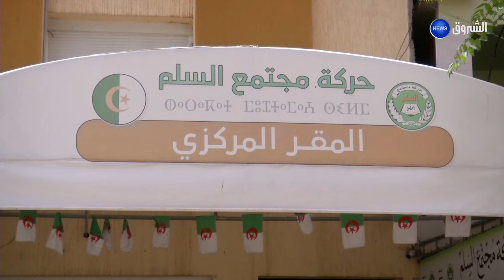المحكمة الدستورية تحسم نتائج الرئاسيات نسبة مشاركة ناهزت 46.10 بالمائة و الرئيس يفوز بالأغلبية المطل